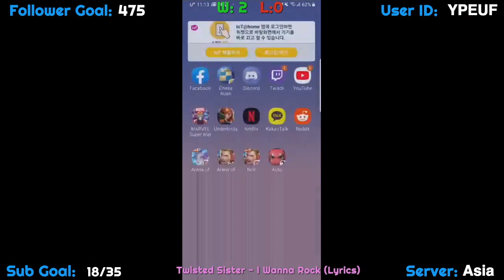Auto Chess Mobile | Glacier Knights | Build | Guide | Gameplay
Auto Chess Mobile: Glacier Knights gameplay guide covering build,
 strategy, positioning, items, hero substitutions, formation, tips, tricks, and more!